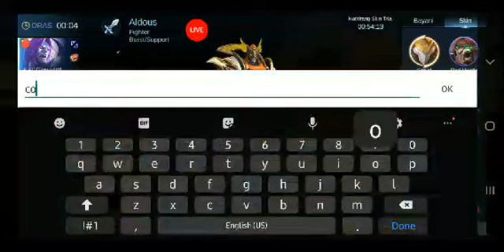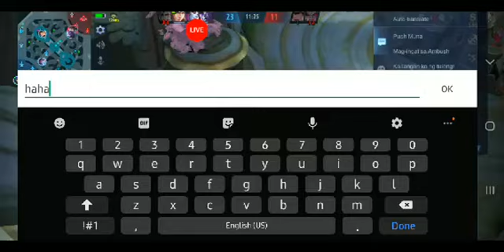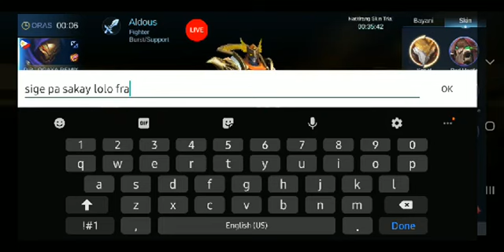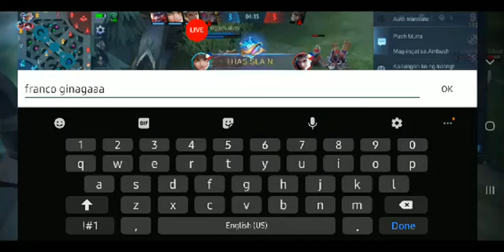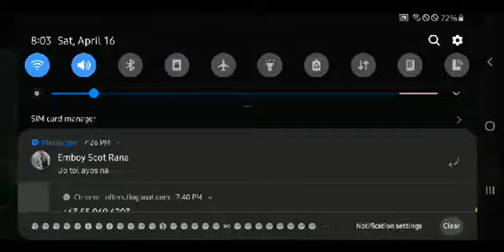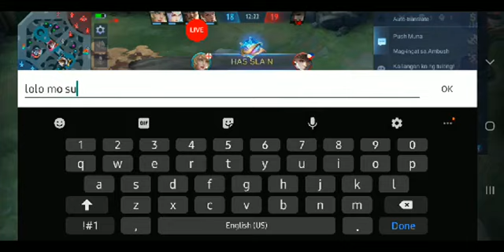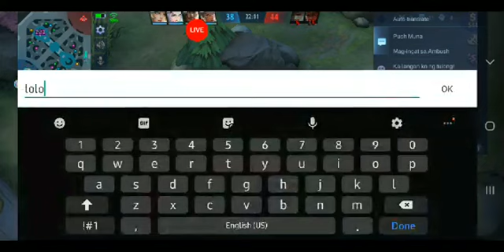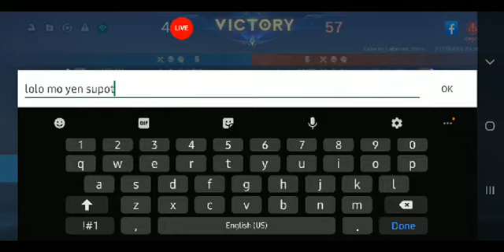Aldous Supremancy Pagod Na | Mlbb Gameplay 2022 season 23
ALDOUS SKIN SUPREMANCY
PAGOD NA SA RANK GAME
THANK YOU TO ALL SUPPORT